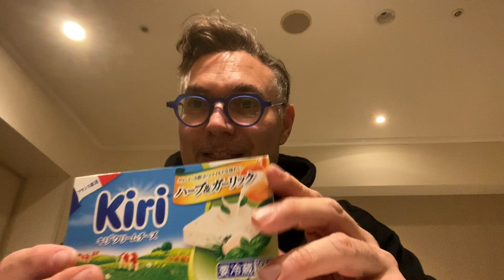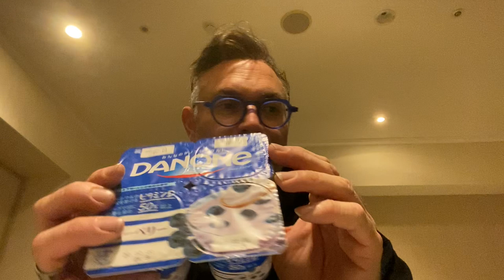Bienvenue dans Mon Assiette et dans Mon Lit | Victor Voyage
Cette semaine, nous partons pour un voyage de 48h vers Tokyo. Comme le concept "Une journée dans mon assiette" est populaire sur YouTube, je me suis dit que vous aimeriez savoir comment on mange (et comment on dort) a des heures decalées.